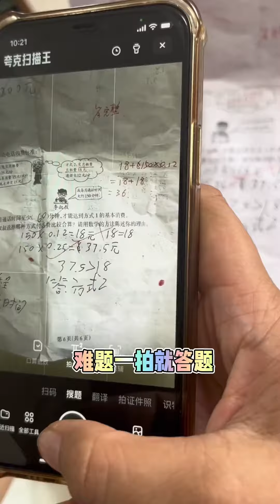弟弟被人霸凌牙齿都打掉了？吓得哥哥回家找爸爸帮忙，没想到只是一场误会？【父痴子笑】